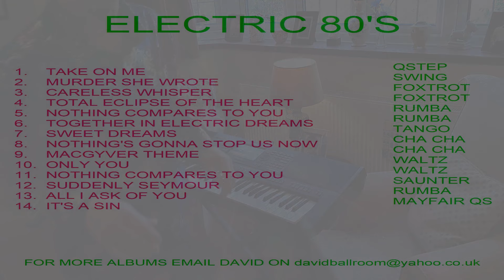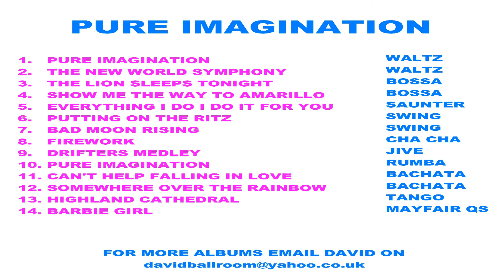Launching My 2 New CD's In Sequence. Pure Imagination & Electric 80's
2 brand new sequence albums from me after many weeks of being quiet !

With the Bachata and Bossa Nova being so popular I have especially created 2 new Bachata's to well known tunes with a slightly more upbeat backing and the same with the Bossa Nova's.

The 80's album is full of favourite's from the charts and films, TV of the time and on the other album Pure Imagination I have included some of the most popular music around from film and the charts in the last year all in sequence

albums are £12 including postage and packing and £10 for the download.